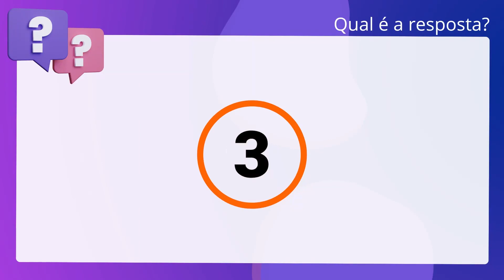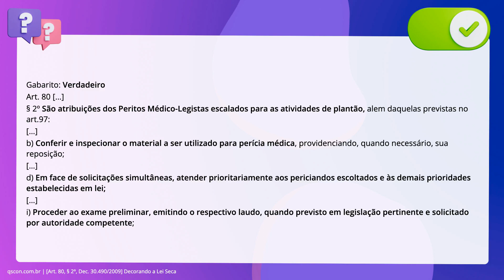QScon Direito: [Art. 80, § 2º, Dec. 30.490/2009] Decorando a Lei Seca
Art. 80, § 2º, Dec. 30.490/2009 | Decorando a Lei Seca

São atribuições dos Peritos Médico-Legistas escalados para as atividades de. plantão, dentre outras, conferir e inspecionar o material a ser utilizado para. perícia médica; em face de solicitações simultâneas, atender prioritariamente. aos periciandos escoltados e às demais prioridades estabelecidas em lei; e. proceder ao exame preliminar, emitindo o respectivo laudo, quando previsto em. legislação pertinente e solicitado por autoridade competente.

Gabarito: Verdadeiro